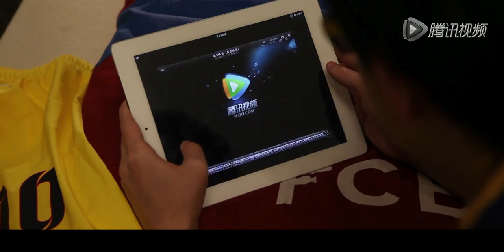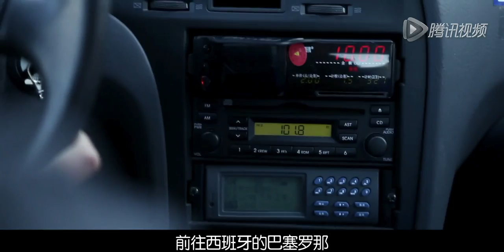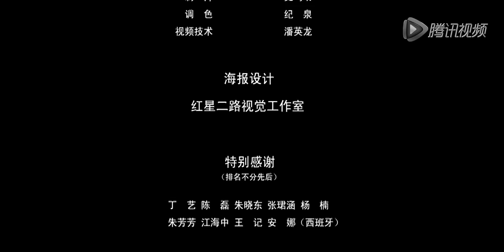【1080p】微电影《我要见梅西》_胡夏 Hu Xia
胡小夏的微电影《我要见梅西》3月15号在腾讯视频网络上映啦~
大家有空的话可以去刷下点击率，如果海外的亲们被限制不能播放话，可以用谷歌浏览器安装unblock youku插件~

【电影信息】
领衔主演：胡夏
联合导演：梁超、郭俊立
参与演出：杜淳、崔斌、李彧、梁超、脸脸、李东霖、李金羽、孙继海、纪焕博、张经纬、叮当、胡立夫、史大海、郭俊立、王梓冰、周雨晟、晓楠